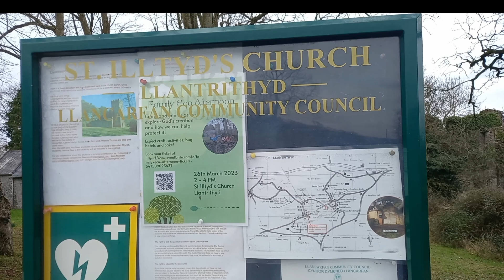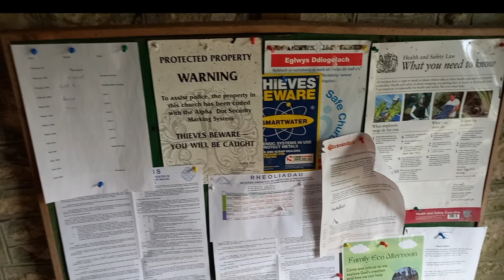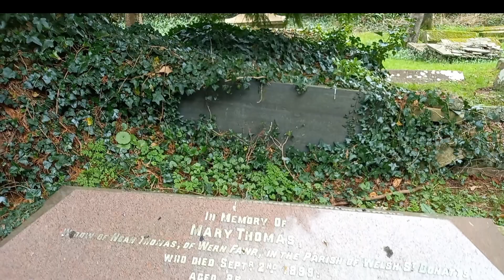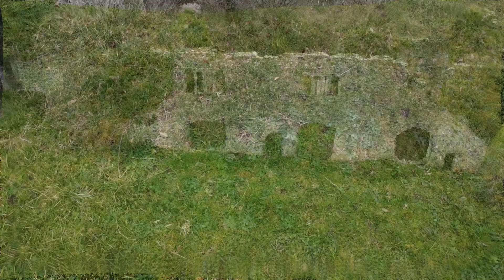ST ILTYDS CHURCH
on my outing came across a 11th century church and villiage